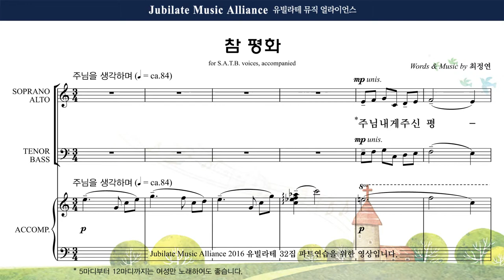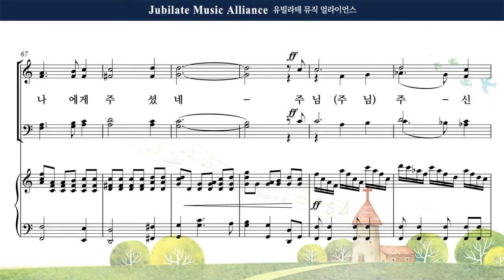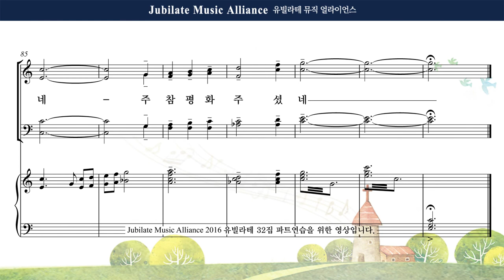[유빌라테] 유빌라테 명품성가 32집 15. 최정연 - 참평화